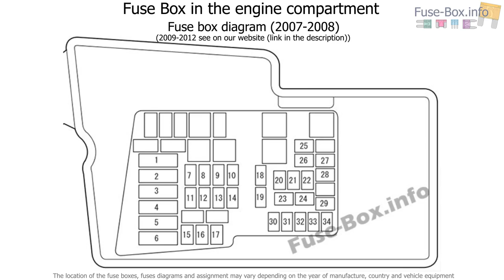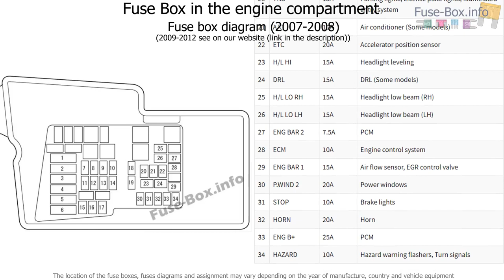Fuse box location and diagrams: Mazda CX-7 (2006-2012)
Fuse box diagram (location and assignment of electrical fuses) for Mazda CX-7 (2007, 2008, 2009, 2010, 2011, 2012).